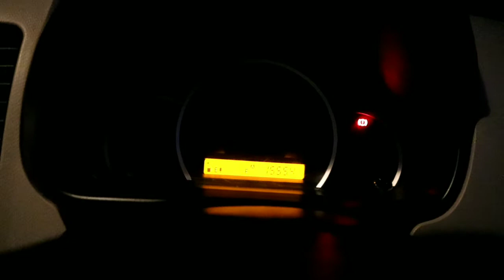My little girl want to eat PIZZA????????? How’s Reaction